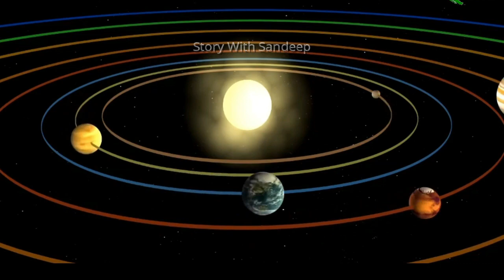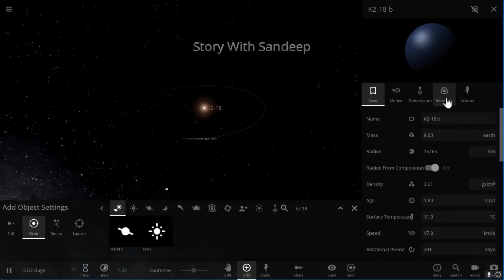वैज्ञानिकों का दावा , इस ग्रह पर है पानी। इस ग्रह पर है जीवन सम्भव। (MUST WATCH)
वैज्ञानिकों का दावा , इस ग्रह पर है पानी। इस ग्रह पर है जीवन सम्भव।

K2-18B